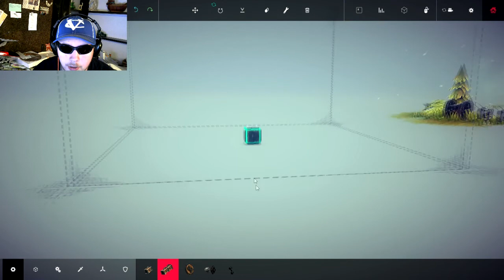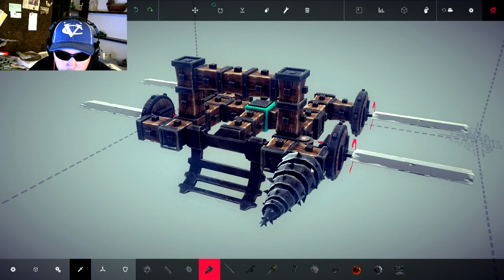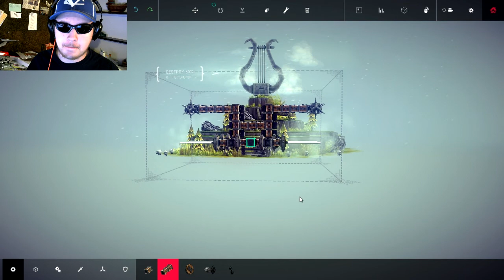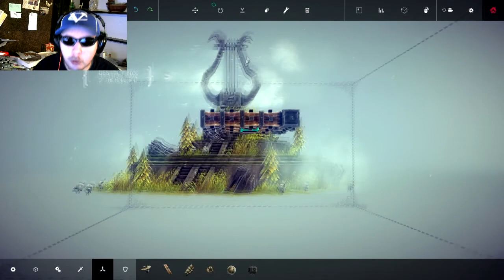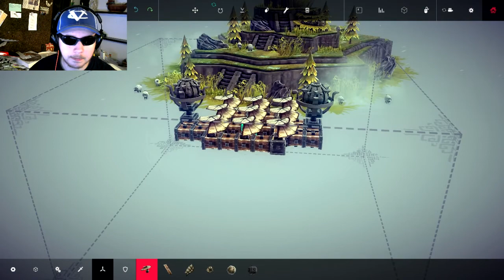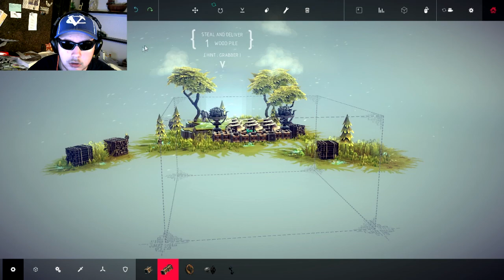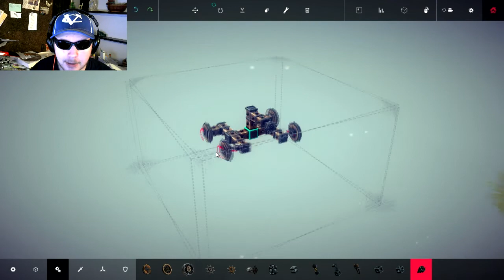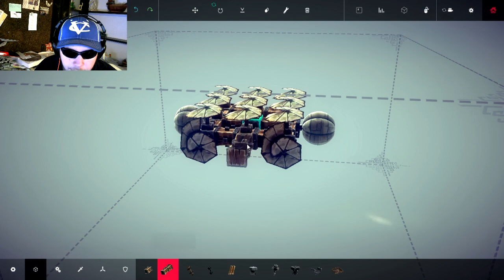FLYING MACHINES!!! Besiege EP4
WE HAVE THE TECHNOLOGY!!! TO FLY AND BLOW THINGS UP! ENJOY!!!